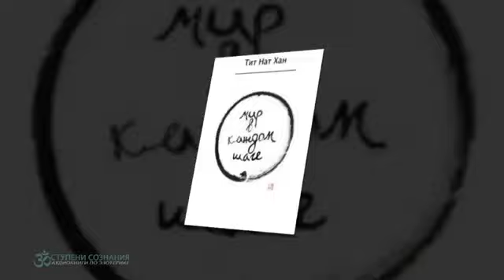Мир в каждом шаге Тит Нат Хан (аудиокнига) Дзен Буддизм